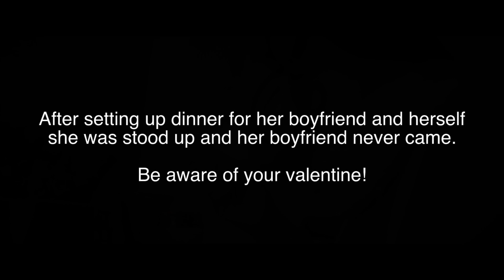Valentine Bum - Canon T3i/600d Short Film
Valentine Bum is A Valentines short film. (Shot with the canon t3i/600d)

About Valentine Bum:
The Night of Valentine the woman in the film prepared for a dinner of two. To attend the dinner she had made was her boyfriend. Apparently didn't show up.

Things used in Production:

Canon EOS 600d/t3i (Kit Lens)